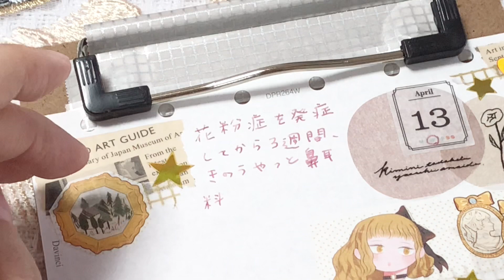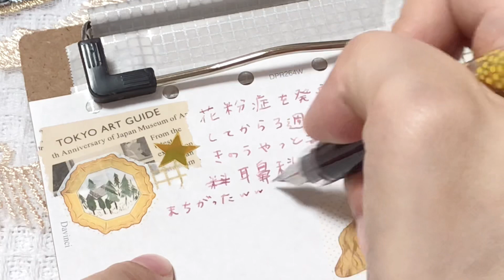【声有り】4月13日のミニ6デコ【手帳デコ】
SHEINのシールでデコしてみました！
花粉症きつい😂

楽天ルームにまとめて載せています！

▷リフィル
ダヴィンチ 徳用ノート 無地 ホワイト

▷ディバイダー
アサネル

▷シールケース
セリア クラフトパーツケース

▷クリップボード
セリア A6クリップポード

▷日付シール
SHEIN（海外通販サイト）
下のURLから登録すると10%オフになるので、購入の際は使ってみてください✌🏻

▷マステ
コクヨのボビンに巻いて使っています。

▷シール
100均のシールは購入品紹介動画へ。
100均以外は楽天ルームに載せています

動画を撮らずに書いた日記もSNSにアップしています！